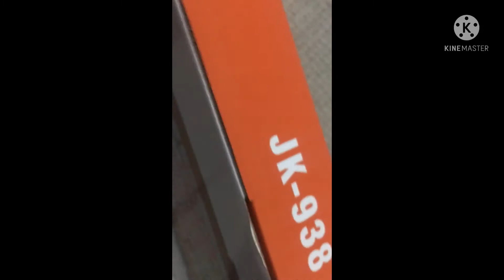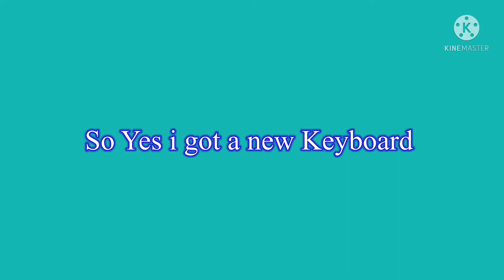I Got MY New KeyBoard & Mouse!! Arrived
Yay its cool